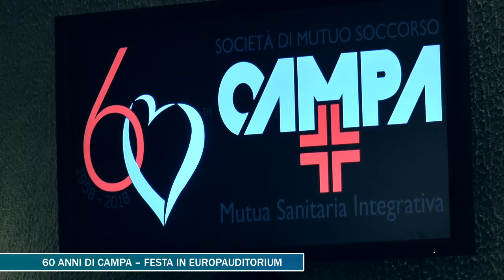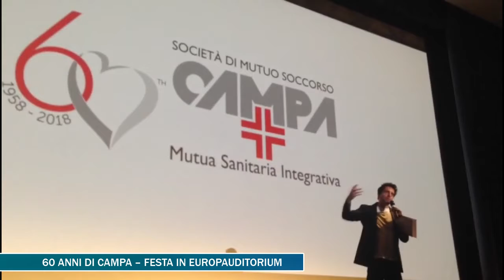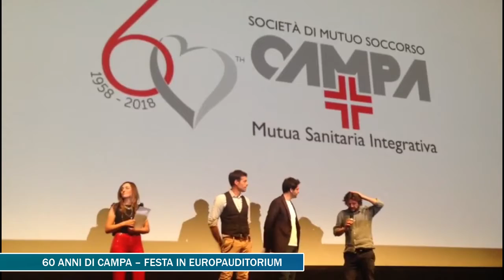MAGAZINE 60 ANNI DI CAMPA 26 MAGGIO 2018